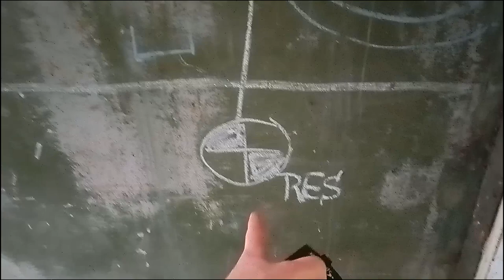Altes Militärgelände erkunden! | Lost Places #1